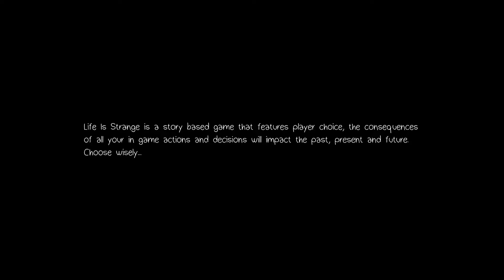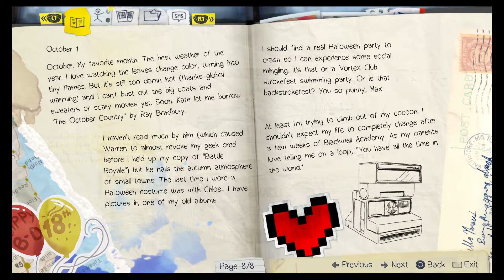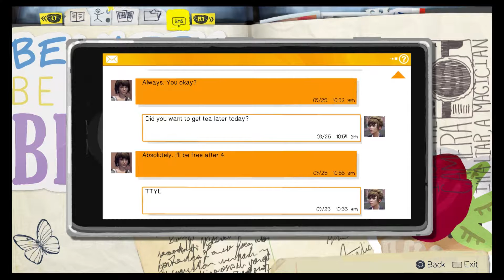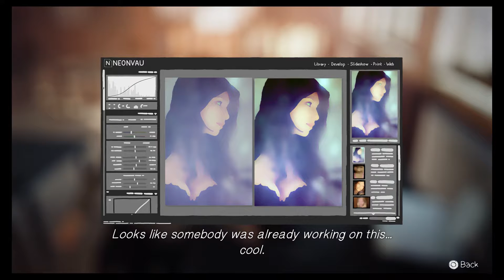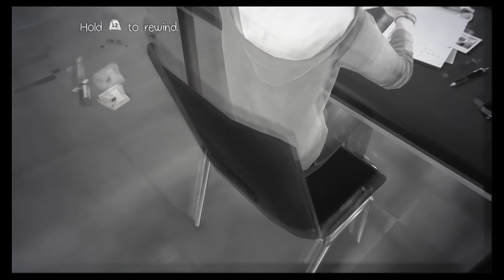Life is Strange- Chrysalis pt 1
Brand new playthrough of Marvel's Spider-Man is up! A link is in the description.
Join Upside with his new LP for Life is Strange. We will be playing every episode to the end!